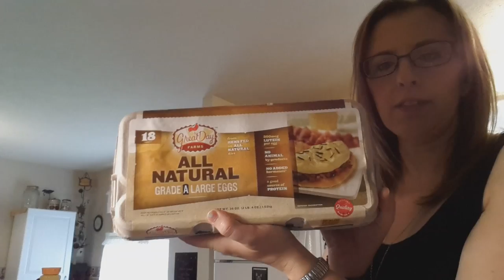STARTING PALEO FOOD HAUL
I kind of forgot I had this video to post.  I am actually now starting month 2 of the Paleo diet and I am loving it!  I feel so good.  More energy and have been losing some weight.  Yaaasss!